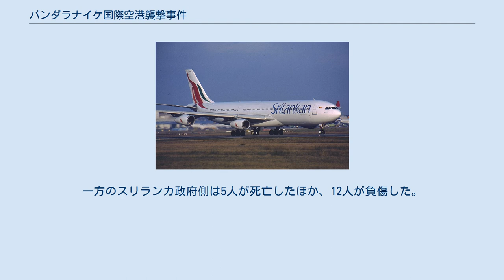バンダラナイケ国際空港襲撃事件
タミル・イーラム解放のトラ
西部州_(スリランカ)
バンダラナイケ国際空港襲撃事件（バンダラナイケこくさいくうこうしゅうげきじけん）とは、スリランカの武装勢力であったタミル・イーラム解放のトラ（LTTE）による襲撃事件である。
 4R-ADD号機 2001年7月24日、LTTEの決死隊14人がコロンボ郊外にあるスリランカ空軍のカトゥナーヤカ空軍基地を襲撃し、対戦車砲やロケット弾で攻撃した。
格納庫にあった航空機には手を出せなかったが、駐機場にあった戦闘機や攻撃ヘリコプターなど26機が被害を受けそのうち8機は全損した。
 ついで、決死隊は隣接するバンダラナイケ国際空港も襲撃し、同空港で駐機していたスリランカ航空の旅客機6機も攻撃した。
そのうちスリランカ航空が導入したばかりのエアバスA340（機体記号：4R-ADD）と2機のエアバスA330（4R-ALFと4R-ALE）と、エアバスA320（4R-ABA）が大破炎上した。
これらの旅客機には乗客はいなかったため、人的被害はなかったが、スリランカ航空が運用していた12機の大半が使用不能になる大打撃を与えた。
 一連の襲撃でLTTEは反撃で死亡するか、自爆テロを敢行したため14人全員が死亡した。
一方のスリランカ政府側は5人が死亡したほか、12人が負傷した。
幸いにも襲撃は未明であったため、一般市民の被害は最小限であった。